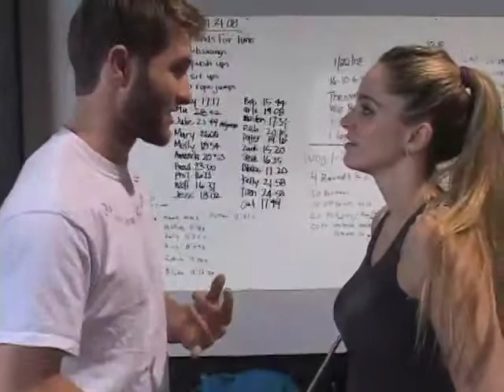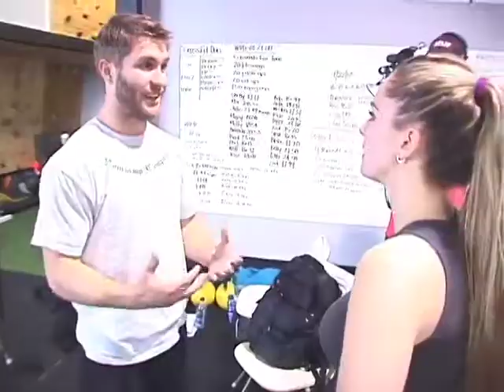Allison NYC: CrossFit Diehard - Part 5